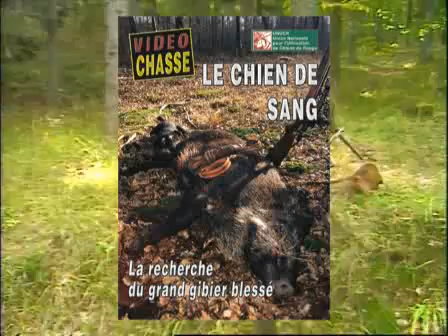La chasse aux chiens de sang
La recherche du grand gibier blessé

La recherche d'un gibier blessé doit être systématique. Avec les conducteurs de l'U.N.U.C.R., le type de recherche suivant les modes de chasse vous est expliqué dans les moindres détails. L'éducation des chiens (teckel, rouge et autres...) vous permettra de préparer votre chien dès son plus jeune âge.